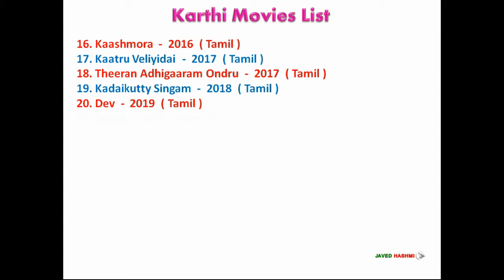Tamil Actor Karthi Movie List: Filmography From Aayutha Ezhuthu to Sardar | Tamil, Telugu Hit & Flop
Karthi All Movie List: Karthik Sivakumar aka Karthi is a South Indian film actor, he started his film carrier from 2004 with tamil movie aayutha ezhuthu, Here you can watch karthi complete filmography including debut film to upcoming movies "Ponniyin Selvan and Sardar" 2022.

Karthi [Short Bio]
Karthi: 25 May 1977
Karthi Height:5 ft. 11 inch
Spouse: Ranjini Chinnaswamy - 2011-Present